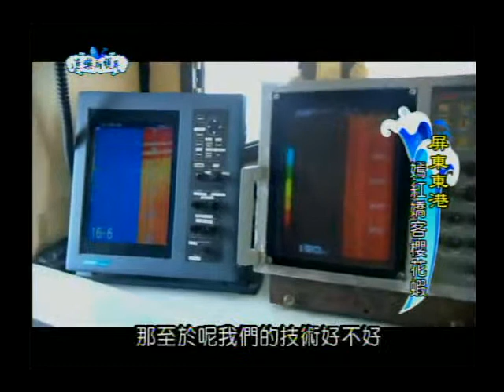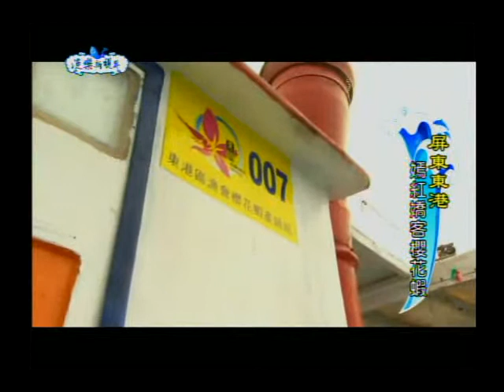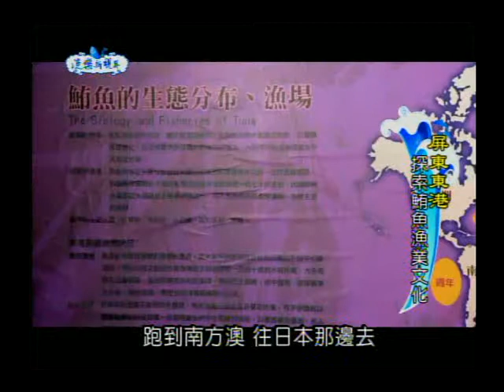100年度漁樂新視界第 05 集-傲人海產 東港第一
屏東東港最有名就是漁業市場，相對也是漁業發展蓬勃的產業，東港在地人有三寶，油魚子 & 櫻花蝦 & 黑鮪魚，也是東港三項最有名漁業特產，也帶起人民對東港深刻印象，去東港必定要去吃漁業特產，沒吃到也會有遺憾的，也造就漁業觀光勝地